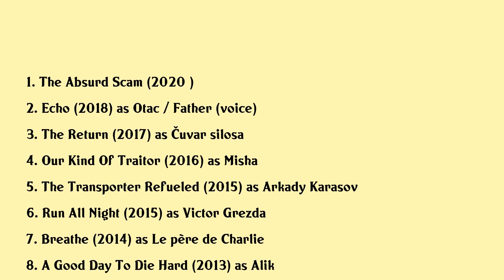Radivoje Bukvić Movies list Radivoje Bukvić| Filmography of Radivoje Bukvić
Radivoje Bukvić Full Movies List Filmography of Radivoje Bukvić

Latest movies of Radivoje Bukvić are:

1. The Absurd Scam
2. Echo
3. The Return
4. Our Kind Of Traitor
5. The Transporter Refueled
6. Run All Night
7. Breathe
8. A Good Day To Die Hard
9. Goodbye Morocco
10. Armed Hands
11. Beloved
12. Coco Chanel Igor Stravinsky
13. The Invisible Woman
14. Solemn Promise
15. The Heir Apparent Largo Winch
16. Taken
17. 011 Belgrade
18. Dry

Complete list of movies acted by Radivoje Bukvić are in this video.

Please Comment down your favorite movie of Radivoje Bukvić